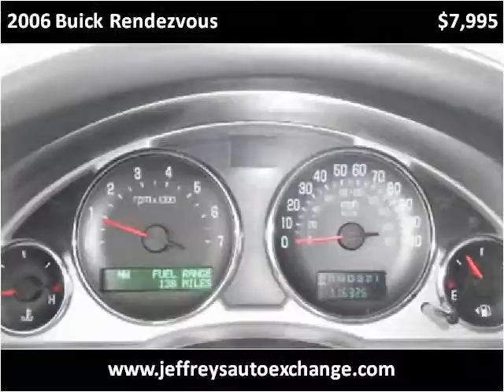2006 Buick Rendezvous Used Cars Scottsburg IN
This 2006 Buick Rendezvous is available from Jeffrey's Auto Exchange.